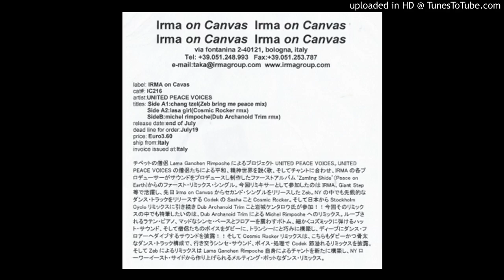UNITED PEACE VOICES / MICHEL RIMPOCHE - DUB ARCHANOID TRIM aka KENTARO IWAKI REMIX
IRMA RECORDS 2003 (ITALY)